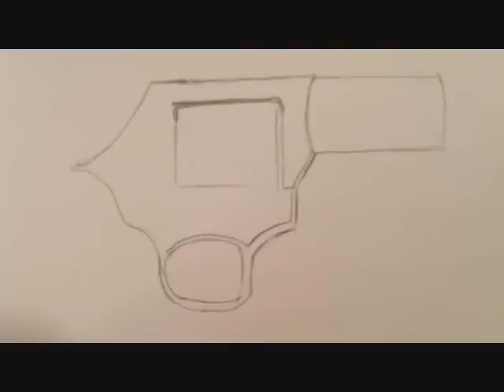How To Draw A Gun (Pistol)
Im 16 and this is how I draw a pistol.  Please give me feedback!